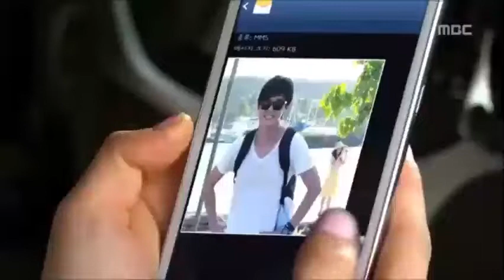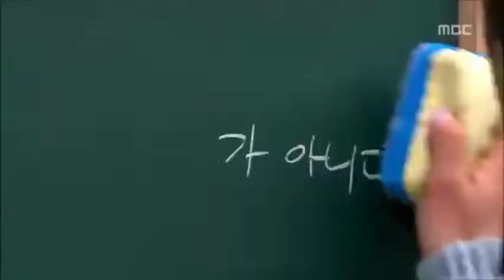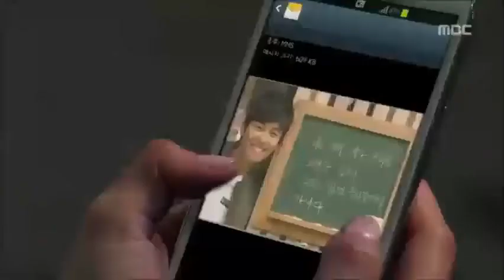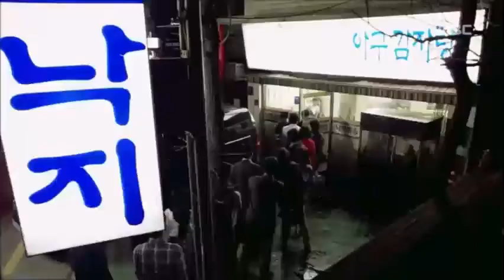Paano - Shamrock [ When a Man Loves ] | Shin Se-kyung / Woo Jin-yeon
Video excerpts from the motion picture When a Man Loves [MBC].